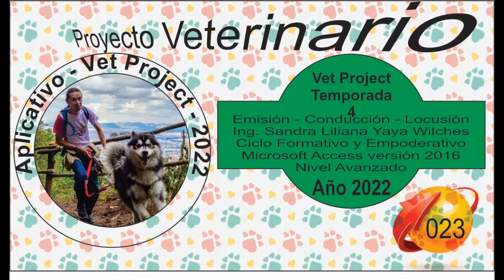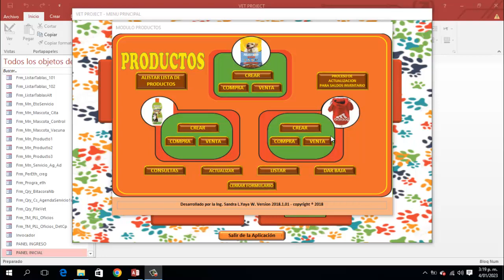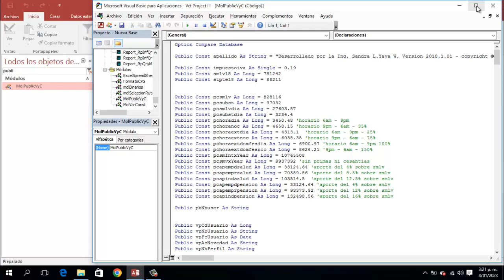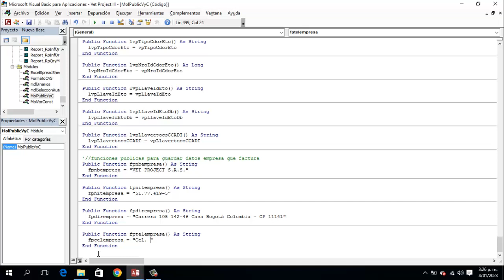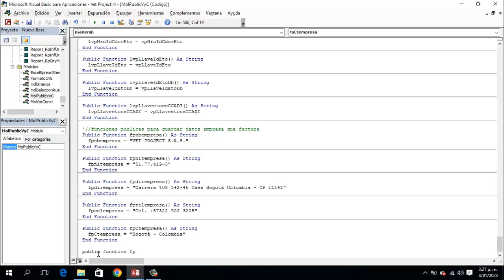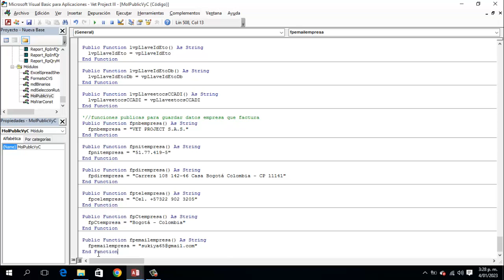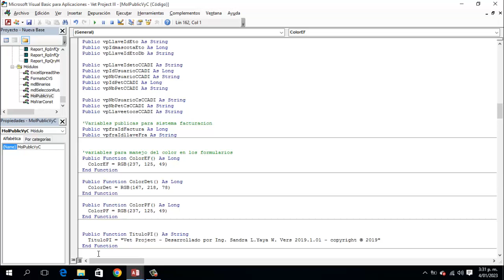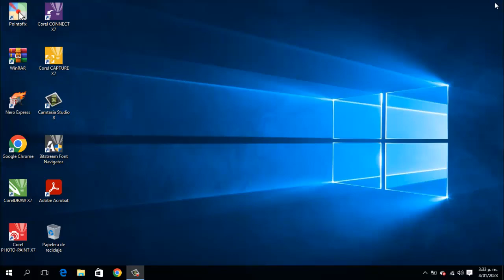Vet Project 4 023 PT01 MODULO VENTAS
Comenzamos con el proceso modulo ventas de Vetproject en la temporada 4.  Iniciamos las variables públicas y funciones públicas que afectarán los formularios y los informes.